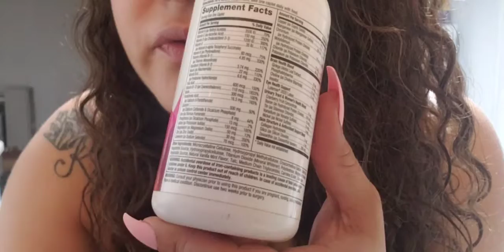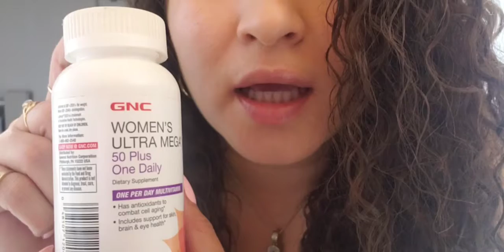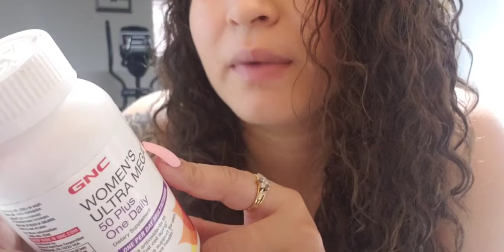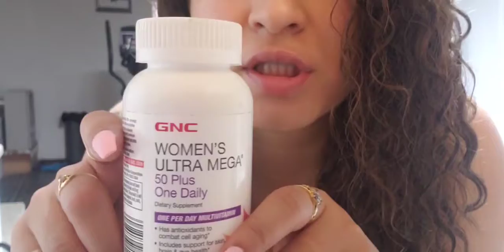Vitamins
GNC Women's Ultra Mega 50 plus one daily

The vitamins that I've been using for years now just wanted to share with you woman my secret that makes me feel good and healthy throughout the day so you can feel the same. I appreciate yall for watching if you want to see more videos don't forget to subscribe and like this video before you exit and comment below if you have any questions stay beautiful ladies and have a good day thank you ❤